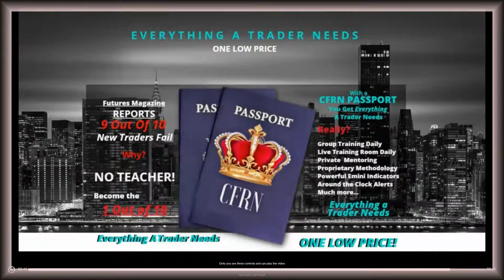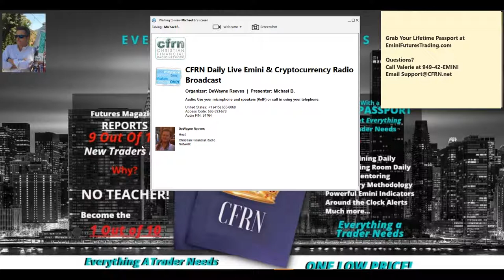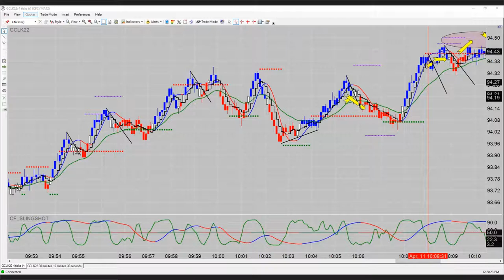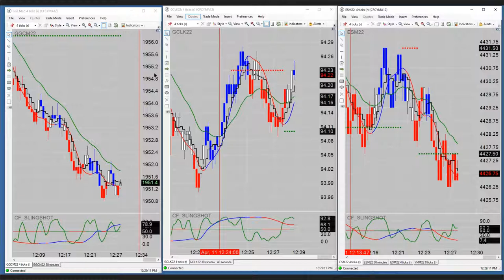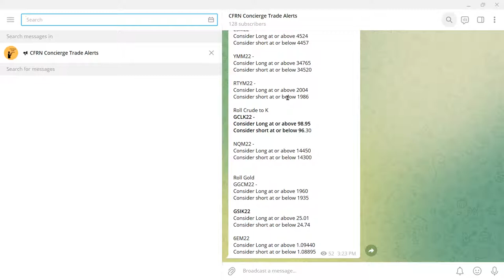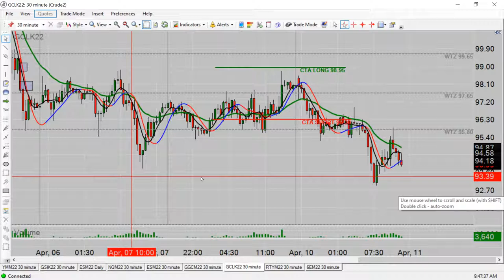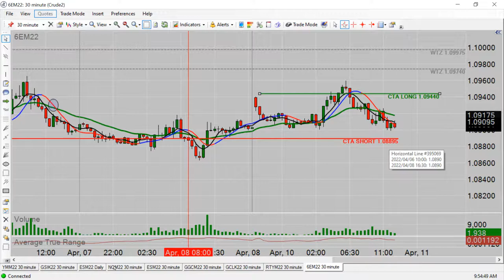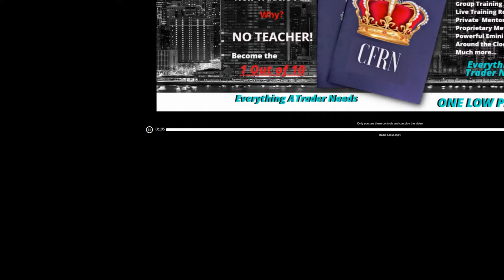S&P Emini Short Daytrader's Paradise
Learn to Trade Emini Futures!

Past performance is not necessarily indicative of future performance.

The risk of loss in trading futures contracts or commodity options can be substantial, and therefore investors should understand the risks involved in taking leveraged positions
and must assume responsibility for the risks associated with such investments and for their results.You should carefully consider whether such trading is suitable for you in light
of your circumstances and financial resources.

You should read our complete “Risk Disclosure” This is not "light" reading so you may want to bring an attorney or two and some lunch.

STOP ORDERS DO NOT NECESSARILY LIMIT YOUR LOSS TO THE STOP PRICE BECAUSE STOP ORDERS,
IF THE PRICE IS HIT, BECOME MARKET ORDERS AND, DEPENDING ON MARKET CONDITIONS, THE ACTUAL FILL PRICE CAN BE DIFFERENT FROM THE STOP PRICE.
IF A MARKET REACHED ITS DAILY PRICE FLUCTUATION LIMIT, A ‘’LIMIT MOVE’’, IT MAY BE IMPOSSIBLE TO EXECUTE A STOP LOSS ORDER.
WHEN INVESTING IN THE PURCHASING OF OPTIONS, YOU MAY LOSE ALL OF THE MONEY YOU INVESTED.

Use of all CFRN Products and Services signifies you have read all CFTC Required Disclosures and CFRN Disclaimers

Trading is risky. You can lose all of your money and then some. If someone tells you differently, run as fast as you can in the opposite direction.
Treat it like a business and it will behave like a business.
Our methodology is proprietary in nature and is under no conditions released to the public.
As with any trading strategy past performance is no promise of future results. We are a publishing company and our goal is to teach as educators, the strategy we have found to be most productive over time.
As opposed to constantly changing our strategy, we believe trading strength is understanding when market conditions are most suitable for trading and when they are not, to refrain from trading until such conditions return.

Please Note: All performance figures and illustrations on any CFRN Website, Twitter Feed, Facebook Page, Telegram Channel, Webinar, Video, Live Broadcast, Training Room, or elsewhere,
were obtained using historical back testing or live real-time data feed on a computer and are not the results of an actual account.

There is a risk of loss in Commodity Futures trading.
You must be aware of the risks and be willing to accept them in order to invest in the futures markets. Don't trade with money you can't afford to lose.

This is neither a solicitation nor an offer to Buy/Sell futures.

No representation is being made that any account will or is likely to achieve profits or losses similar to those discussed on this or any associated CFRN website.
The past performance of any trading system or methodology is not necessarily indicative of future results.

Trading is risky. You can lose all of your money and then some. Always check with a licensed investment professional before making any investment decision.